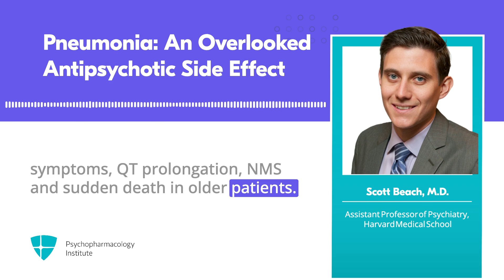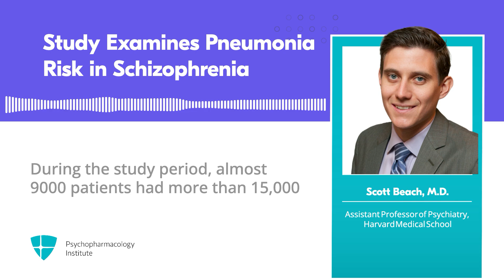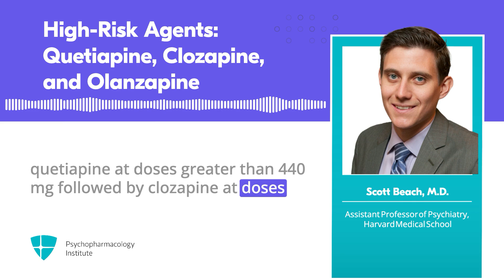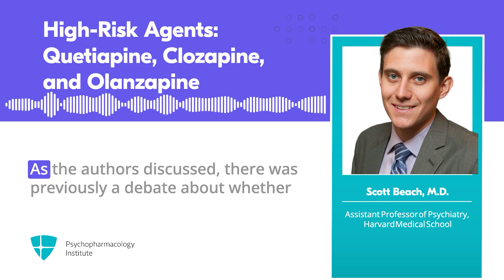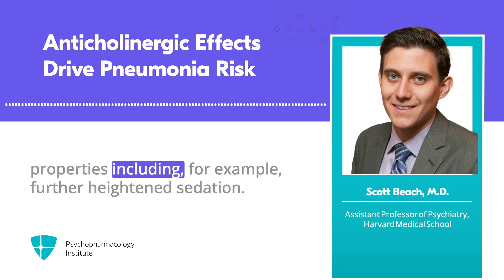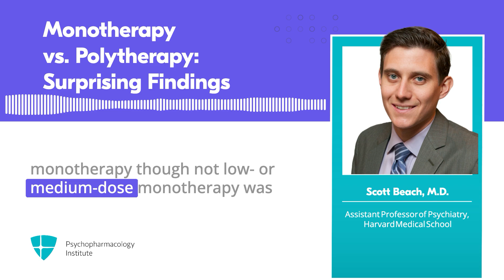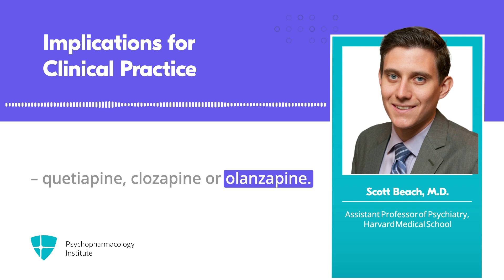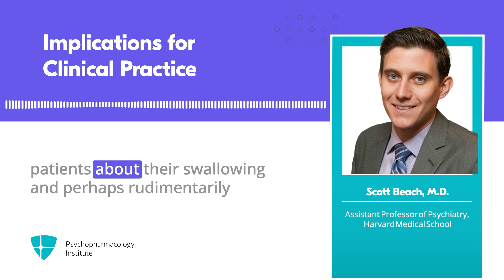Pneumonia in Schizophrenia: Which Antipsychotics Pose the Highest Risk for ?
Finnish registry study reveals significant pneumonia risk with high-dose antipsychotic monotherapy, particularly quetiapine, clozapine, and olanzapine, likely due to anticholinergic effects in schizophrenia patients.